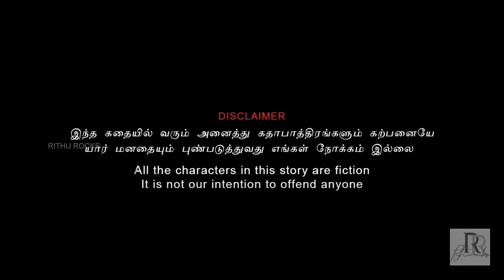Clumsy Yoga | Yoga Students Galatta | Tamil Comedy Video | Rithvik | Rithu Rocks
Receive Money in Bank Account Directly in seconds
*just using the mobile number, only on @paytm -

Cast - Rithvik
Costume & Makeup - Ashadas
Camera & Editing - Joe
Script & Direction - Joe & Rithu Rocks Team

Download the music from
The Musical Rowdy